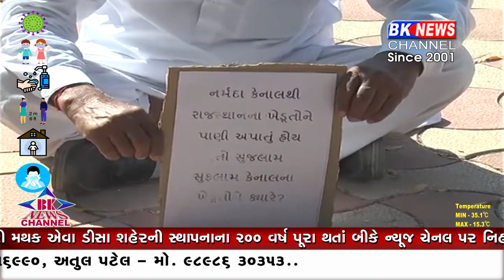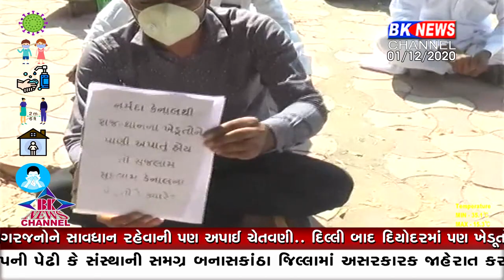પાણી માટે ધરણા...